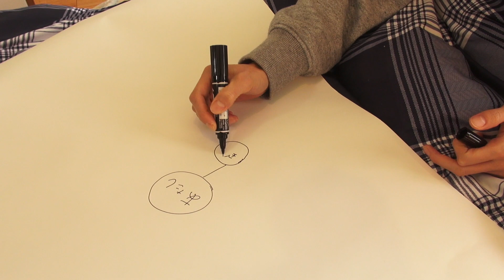映画「雲旅」予告編（監督：下本地崇 ）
監督：下本地崇
出演：葉月さな 、浦川勇次 、脇山玲志
劇場公開日：2022/8/20
(C)2022 TRAVEL HIGH